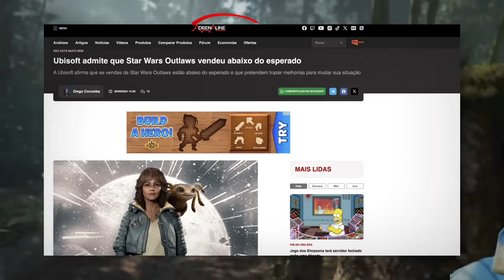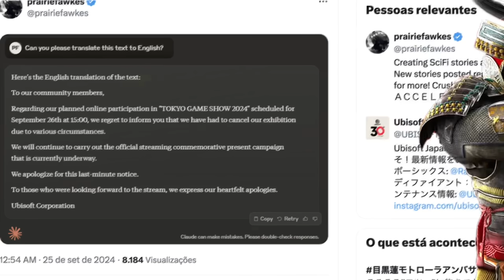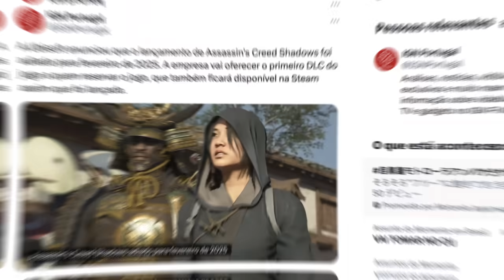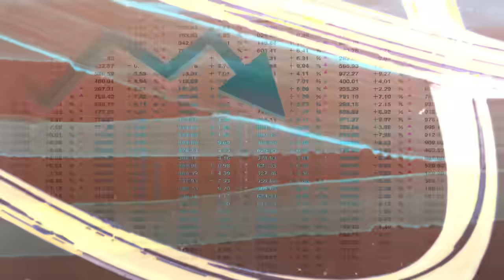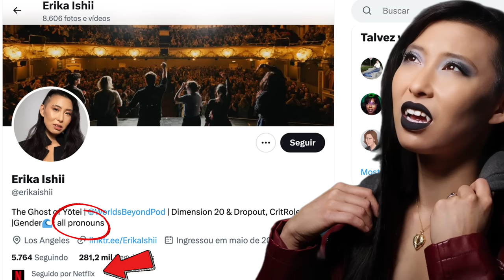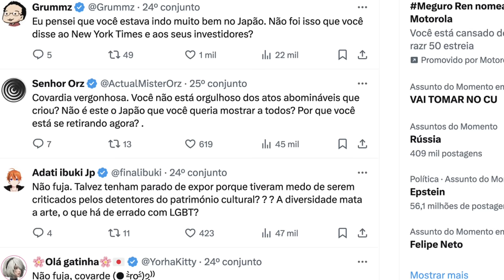SONY PREJUDICA O LANÇAMENTO DE ASSASSINS CREED SHADOWS | JOGO ADIADO, AÇÕES CAINDO, FALÊNCIA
As coisas não andam nada bem pra Ubisoft. Pra piorar, a Sony anunciou no último State of Play, o lancamento de seu novo jogo, o qual faz parte do universo de Ghost of Tsushima.

Será esse o motivo do adiamento de Assassins Creed Shadows?
A Ubisoft vai falir?

► Siga o Mago no Instagram :  / omagoimplacavel.ofc

► Link Amazon

► Link Amazon do jogo/gameplay: